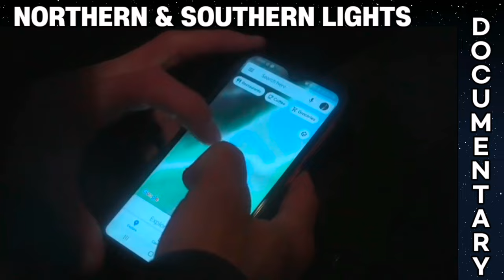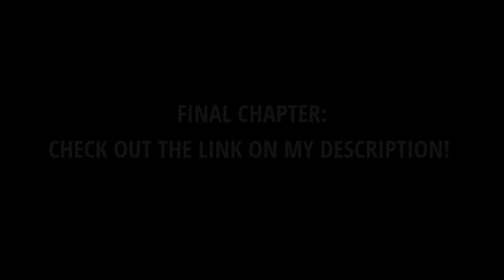THE LIGHTS HUNTER / NORTHERN AND SOUTHERN LIGHTS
WHAT IS AURORA?  THE LIGHTS HUNTER / NORTHERN AND SOUTHERN LIGHTS

NORTHERN LIGHTS: Aurora appear in the night sky when high-energy particles from space slam into Earth's atmosphere near the polar regions. The northern and southern lights most commonly flash in green and red hues, but they can also shimmer blue and purple.

Dazzling green and red light displays regularly dance across the night sky above Earth’s northern and southern poles.

At rare times the poles of the sun’s magnetic field align perfectly with those of Earth. But most of the time the sun and Earth’s poles are skewed, creating a housefly shape

NORTHERN LIGHTS
NORTHERN LIGHTS LIVE
NORTHERN LIGHTS SONG
NORTHERN LIGHTS PAINTING
NORTHERN LIGHTS FULL MOVIE
NIGHTS OF THE NORTHERN LIGHTS
WHAT IS AURORA
WHAT CAUSES THE NORTHERN LIGHTS
AURORA BOREALIS
TIMELAPSE CHANNEL
SPACE WEATHER AMD EARTH'S AURORA
LIGHT PHOTOGRAPHY
LIGHT PHOTOGRAPHY IDEAS
LIGHT PHOTOGRAPHY SETTINGS
LIGHT PHOTOGRAPHY CAMERA SETTINGS